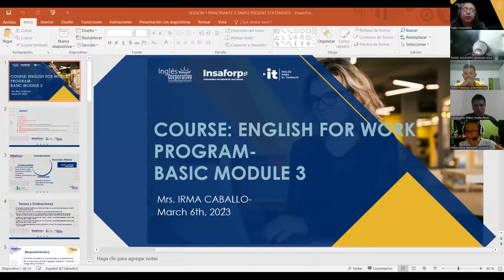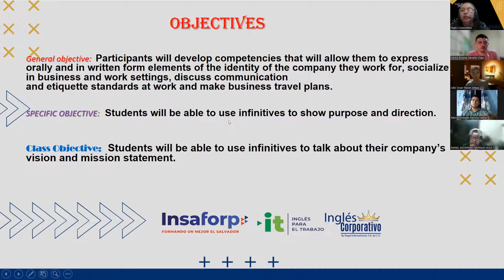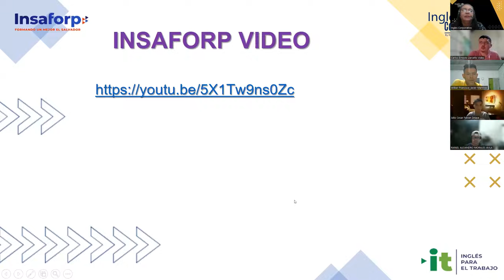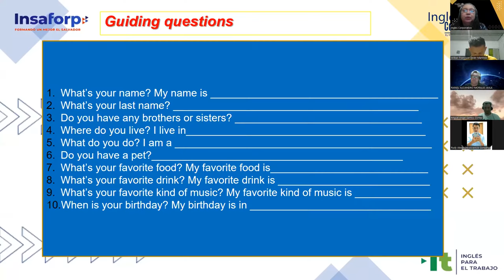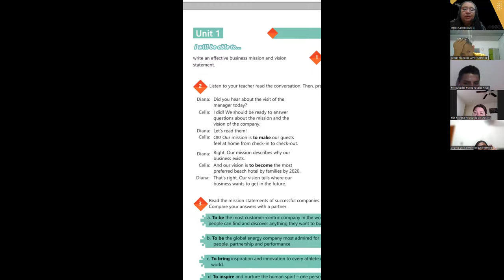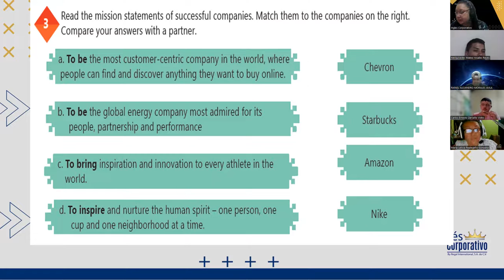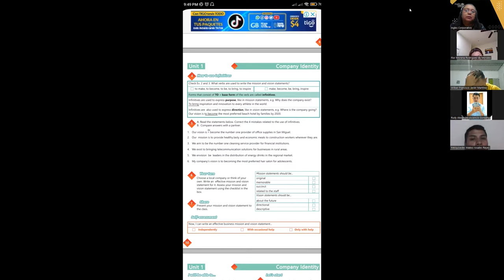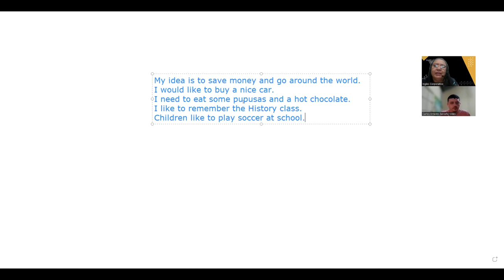SESION 1-06-03-2023-29750-8048-0035/2023-CARBALLO- HOW TO USE INFINITIVES.